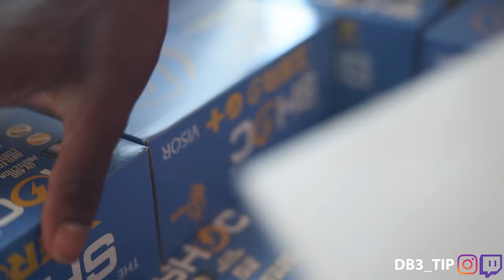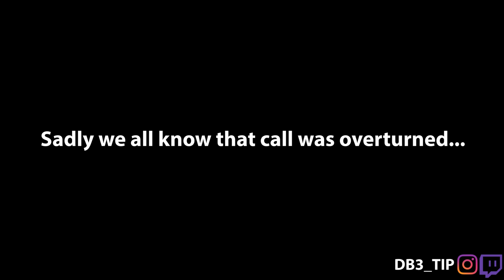TRAVIS HUNTER'S COLORADO DEBUT!